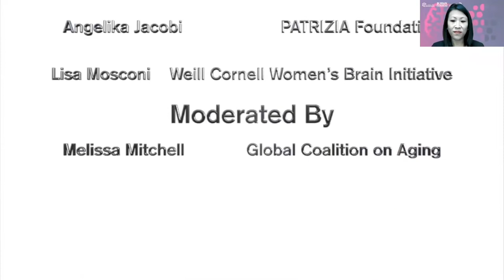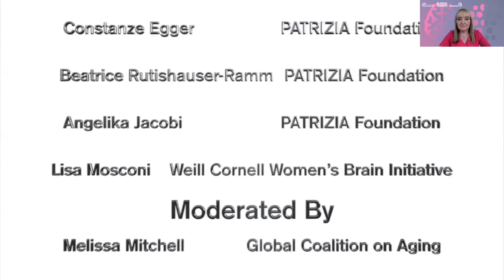Biological Impact of Trauma from COVID-19 and the War in Ukraine on the Brain: Dr. Murali Doraiswamy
The Biological Impact of Trauma from COVID-19 and the War in Ukraine on the Brain: Dr. Murali Doraiswamy
The Global-US BrainTrust Quarterly Dialogue: Impact of Trauma on the Future of Brain & Mental Health